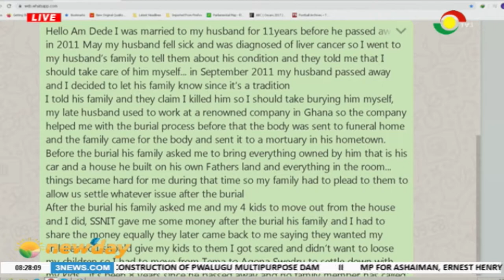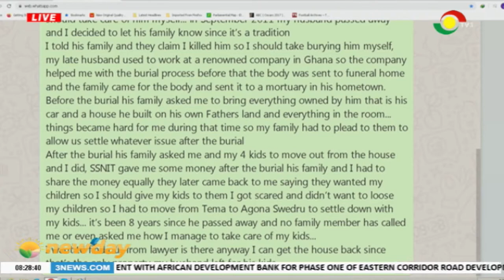Discussing widowhood & the law